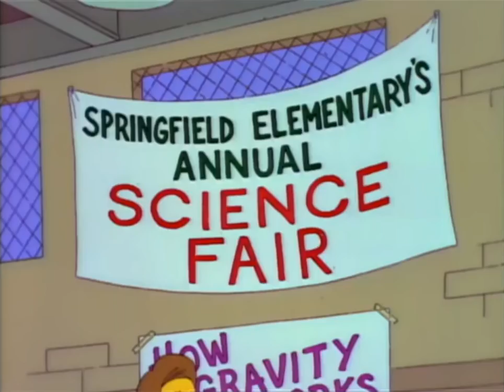Lisa Simpson Is My Brother Dumber Than A Hamster?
Mine bitcoin free and easy with a Cryptotab browser